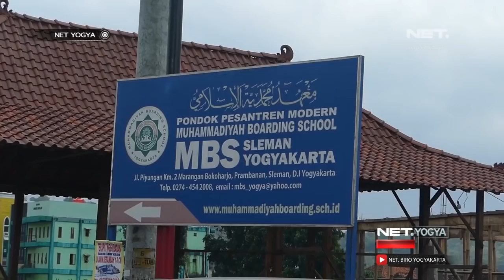DUH, Bau Busuk Sekitar PONPES MBS Prambanan – NET YOGYA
1 tahun terakhir, warga di Dusun Marangan, kecamatan Bokoharjo, Sleman, Yogyakarta, keluhkan bau tidak sedap yang diduga berasal dari selokan belakang rumah mereka. Warga menduga, aroma menyengat berasal dari pondok pesantren modern, Muhammadiyah Boarding School atau PPM MBS Prambanan.

Warga sudah laporkan kejadian ini kepada pihak pengelolah, namun hingga kini belum ada tanggapan. Pengelola Pondok Pesantren Muhammadiyah benarkan adanya bau limbah tersebut. Pada Juni 2018 lalu, PPM MBS telah mendapat bantuan 3 unit instalasi pengelolaan air limbah.

Warga berharap, pengelola pondok pesantren untuk memperbaiki pengolahan limbah atau membuat resapan lebih banyak lagi, agar aromoa tidak sedap tidak lagi mengganggu warga.

57 UHF Pkl. 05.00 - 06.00